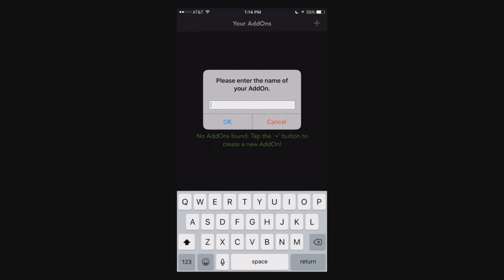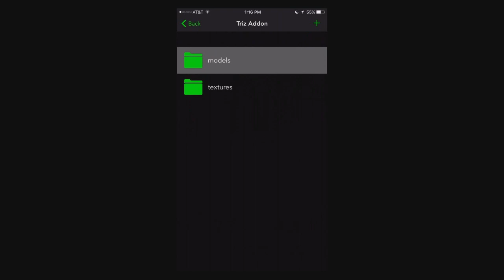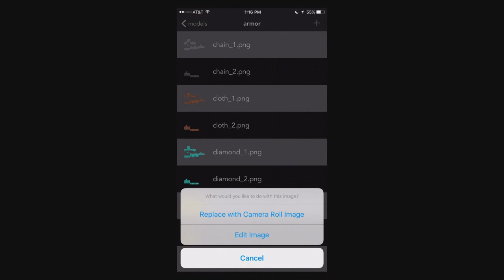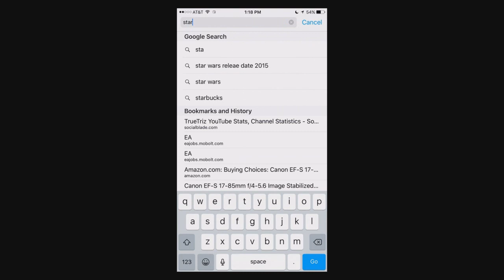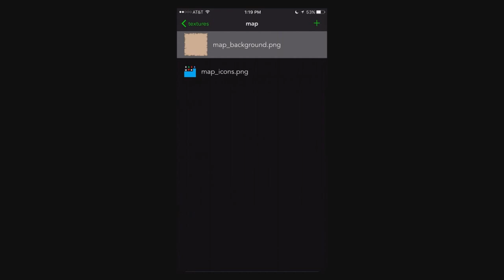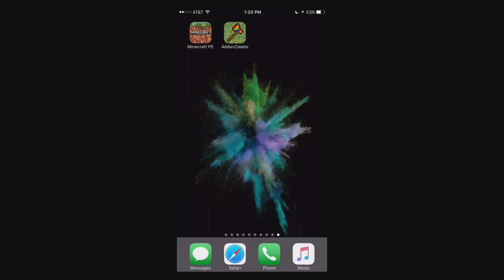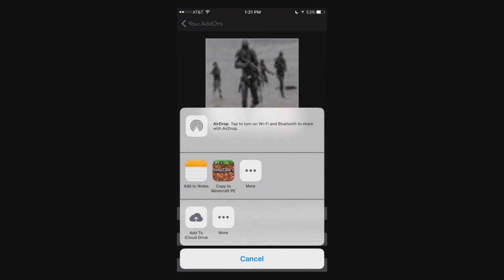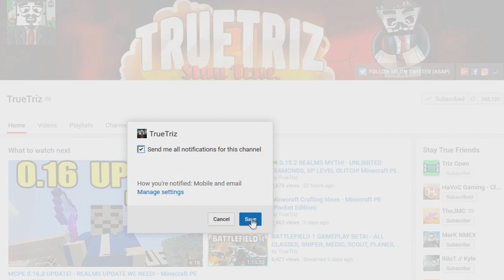MCPE "Addon Creator" iOS App! How To Make Addon Packs on Minecraft Pocket Edition (ADDON CREATOR)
This new Minecraft Pocket Edition Addon Creator App works with iOS, iPad, iPhone. You can make MCPE addon and behavior packs without jailbreak, computer.

Today I explain and give a brief tutorial on how to create Minecraft Pocket Edition addon and behavior packs very using a MCPE addon creator app. This app does cost money however it is the best MCPE creator app that you can download. With Minecraft Pocket Edition 1.0 Update release this week, I believe you guys will really enjoy using this Minecraft PE addon creator app to create and make epic MCPE addons. The release of MCPE 1.0 update really brings a new dimension on how to create Minecraft Pocket Edition addon and behavior packs that I think is awesome because the Elytra Wings, The end portal, ender dragon and many more new features in the MCPE 1.0 update bring new entities to customize in minecraft pocket edition addons. I think that customizing these new features in the MCPE Addon Creator app will be really fun to do. What addon are you planning on making?

If you read this, comment " Addon "